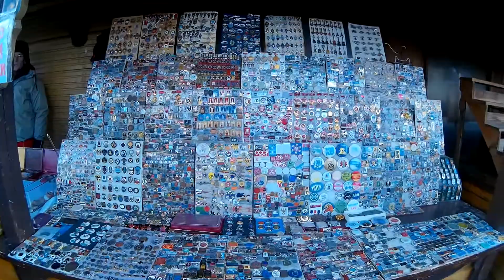Поездка в Москву - Развалы Антикварного рынка Вернисажа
AIR - Топовая Партнерка для Вашего YouTube канала!

Поездка в Москву по делам  , прогулка  по  Измайловскому вернисажу , Моно рельсовый  поезд Торговые центры . обувь для копа , незапланированная покупка и многое другое вы у видите  в этом видео